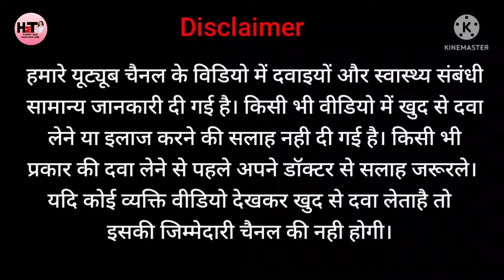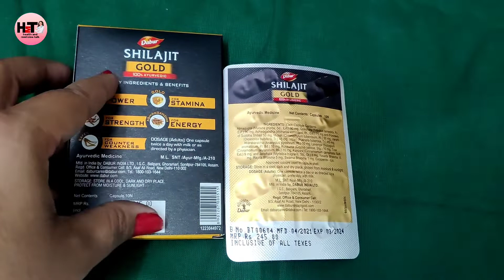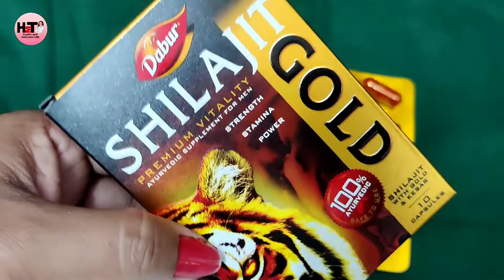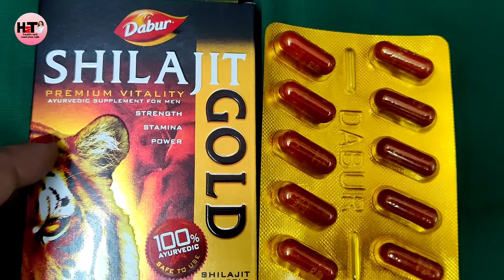Dabur Shilajit Gold|Benifits|Uses|Doses|men's strength Stemina & power ke liye best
Dabur Shilajit Gold|Benifits|Uses|Doses|

Dabur Shilajit Gold Benifits
Dabur Shilajit Gold side effects
Dabur Shilajit Gold Doses
Dabur Shilajit Gold uses

only for men's purpose
For Strength
For Stemina
For Power

💯 % mixture of powerful Ayurvedic herbs
Shilajit
Gold
Ashwagandha
Safed musali
Goksura
Kesar
vidari
yashad bhasm
rajata bhasma
Swarna bhasma
karpura
varahi
lavanga
kunkuma
and more.

Dose
1capsule once or  twice a day with Lukewarm milk after meal or as advised by doctor.

side effects.
not known

We never advice to take any kind of medicine without consulting certified doctor.

triphala churna